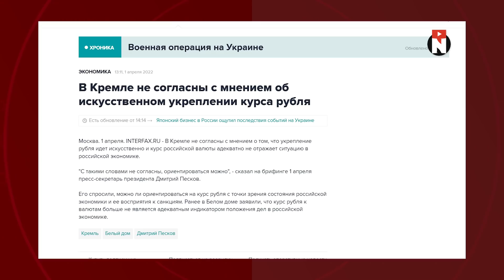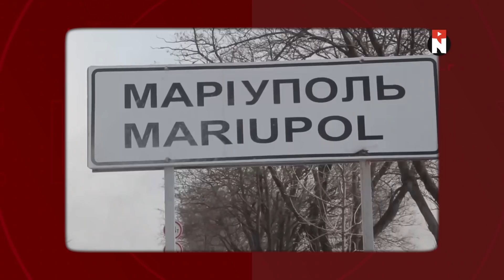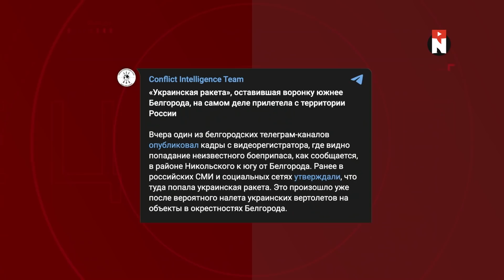Кремль угрожает Лукашенко / СПЕЦВЫПУСК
После провала с Украиной Кремль решил сосредоточить своё внимание на уже почти полностью подконтрольной ему Беларуси...

TRC20 - usdt и любые активы в сети Tron
TPikcfnXwhPgT537cU213uuJT4VpSsiU38

Любые активы в сети BNB-BEP20, ETH-ERC20, Avalanche:
0x9e672c14fefd6B50fC8c593d41e6bac32334fF0c

BTC
1B4PyGtaEy52iX19eHTj6aRREJ8V8Er93L

SOL (Любые активы сети Solana)
G1DWCnUdjo6FDE584nuvmiCvTM8t5RnKfcayYyBJNhtM